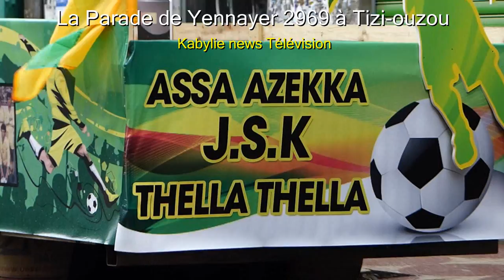Yennayer 2969 : images de la parade organisée par l'administration au centre ville de Tizi-ouzou